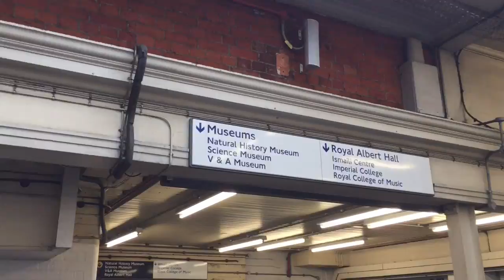Victoria and Albert